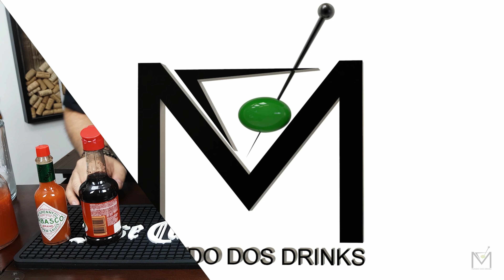COMO FAZER BLOODY MARY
50ml - Vodka
200ml - Suco de Tomate
20ml - Suco de Limão
4 - Dashe Molho de Pimenta
10ml - Molho inglês
2 - Pitadas de Sal

Saúde a Todos!